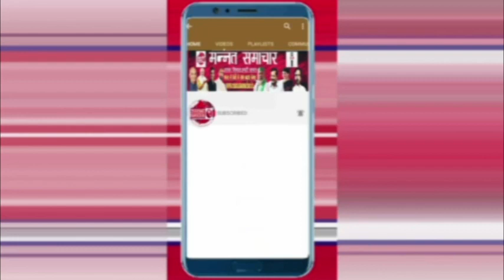सुपौल-सड़क नहीं बनने से ग्रामीणों में आक्रोश, पूर्व वार्ड सदस्य पर लगाया गंभीर आरोप...